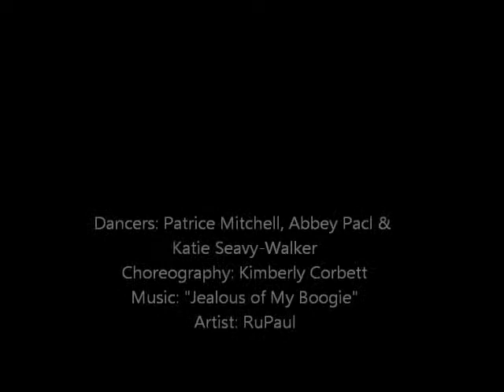"Jealous of My Boogie" ~ Artistry in Motion 2012 Junior Jazz Trio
Harvard Academy of Dance's Artistry in Motion 2012 Junior Jazz Trio

DANCERS: Patrice Mitchell, Abbey Pacl, Katie Seavy-Walker
CHOREOGRAPHY: Kimberly Corbett
AWARDS:
Legacy Dance Championships - Gold Medal, 4th Place Overall High Score Teen Intermediate Duo/Trio
Leap! Dance - 4 Stars
Turn It Up Dance Challenge Regionals - Gold Medal
Turn It Up Dance Challenge Nationals - Gold Medal